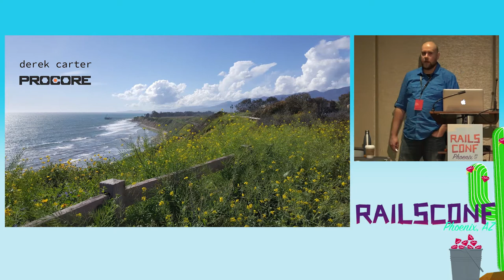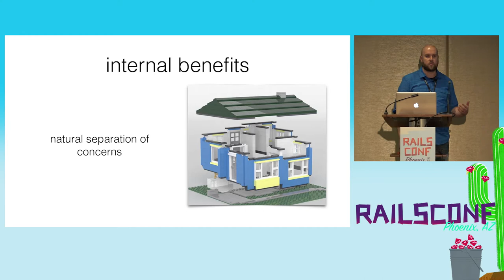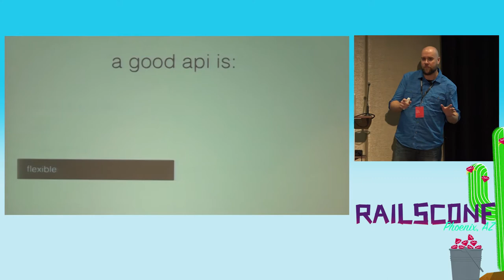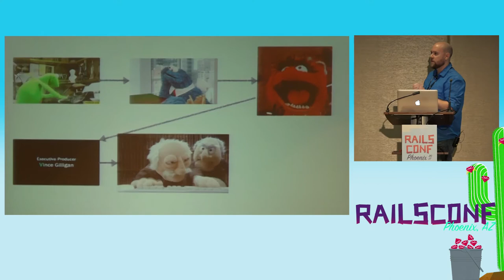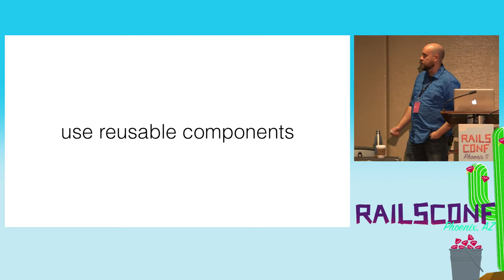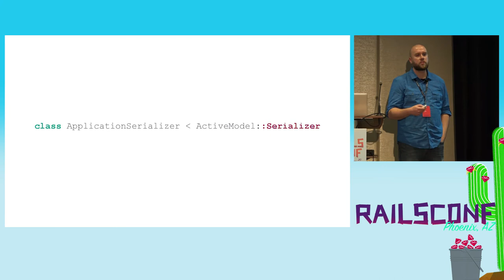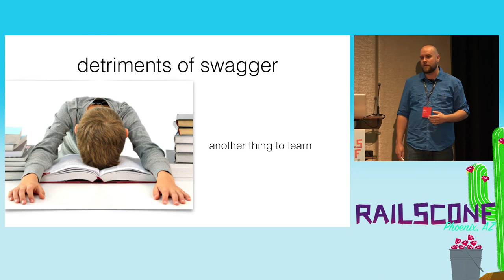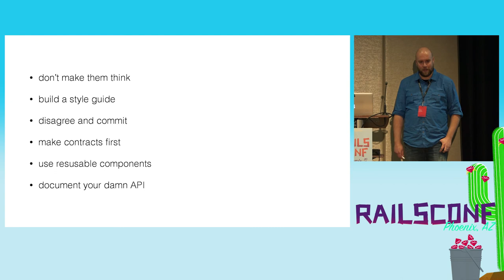RailsConf 2017: ​Rails APIs: The Next Generation by Derek Carter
Rails APIs: The Next Generation by Derek Carter

Building a consistent API for a large and long-running monolithic API on a tool-segmented engineering team can sometimes feel like herding cats. REST, serializers, and Swagger: Oh my! Learn what worked (and didn’t!) as we go behind the scenes building Procore’s first open API.